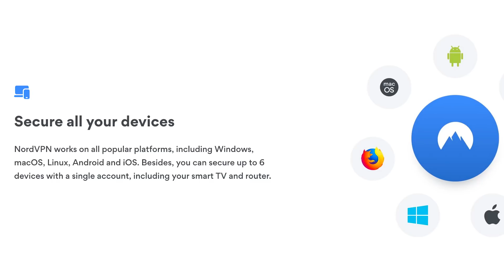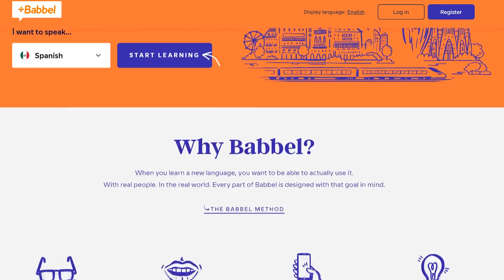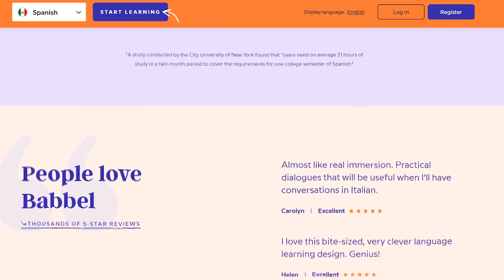George Watsky Reveals Epilepsy Struggles, & Record Breaking Freestyle | Ep. 33 A Conversation With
for limited edition merch! Ends soon.
1:17 - Watsky Livestream
7:33 - Fan refund options
10:16 - Live events world being a monopoly
16:09 - OFFICIAL START OF CARD GAME
18:55 - Epilepsy convo
26:25 - Eugenics discussion
31:00 - If your ex was here, what would they warn me about you?
35:54 - Workaholic discussion
37:55 - Writing songs & creative process
48:57 - Fearing death
52:54 - What would you do if you knew your expiration date?
1:07:14 - Describe an experience that made you think you were on the wrong path at the time
1:13:26 - Secret to success
1:24:02 - What’s next for Watsky?
Edited by:
William Crespo

Production Team: Luke Manning